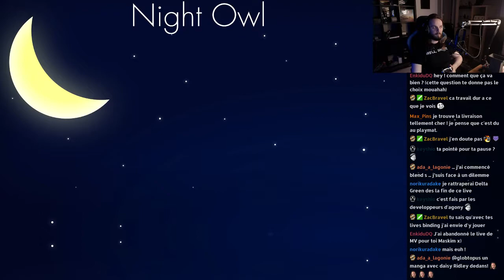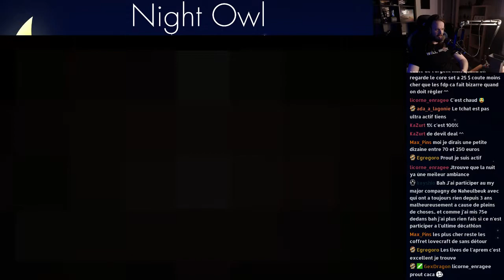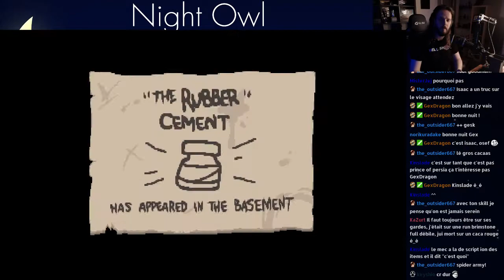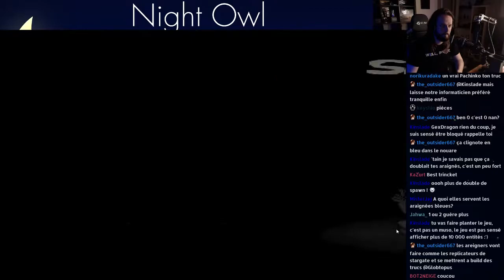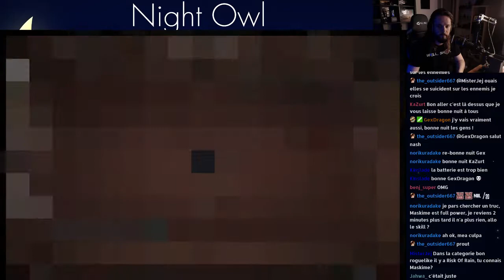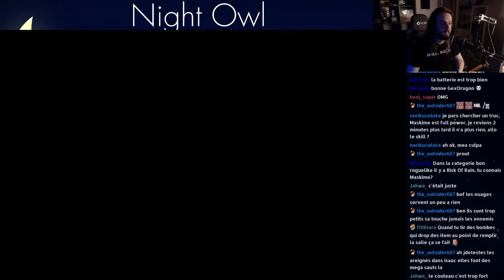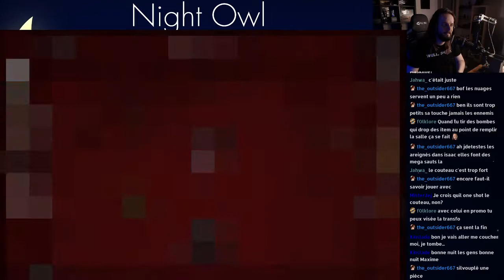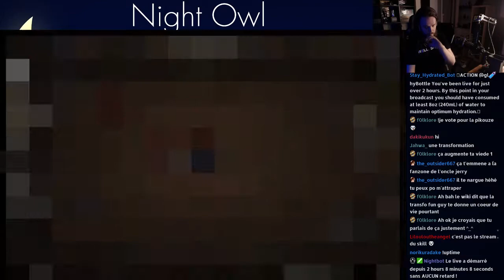Night Owl - The Binding of Isaac Afterbirth + (3)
Jooiiie !